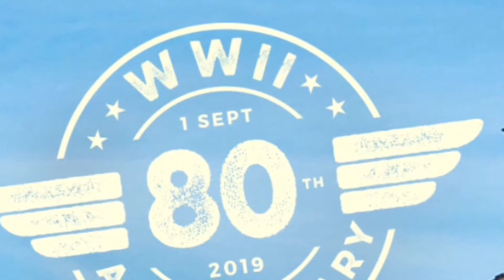Proof that World War 2 happened in Cars World